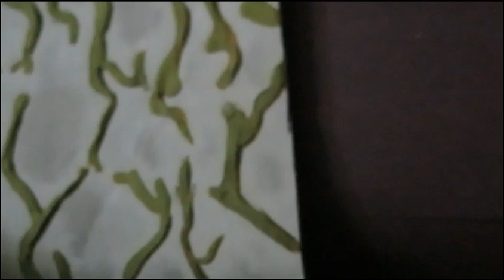LPS The Maze Runner Episode 3 (Moving Walls?!?!)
Thomas gets to eat for the first time. He still has images of Ben going through his head. He begins to question more and more things about the Glade, and mainly the walls. Chuck tells him that the walls move every night. Of course Thomas doesn't believe him, but when night comes, the walls . . . move. They move until the gaps are completely closed. Chuck accidentally slips out that there is a maze inside of the doors.